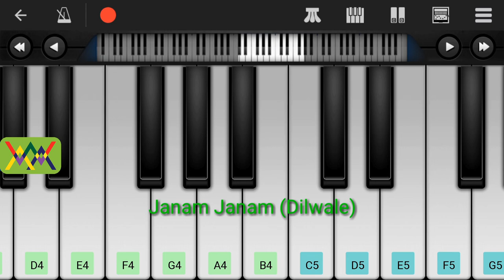Romantic song - Janam Janam (Dilwale) || Arijit Singh || Shah Rukh khan || Kajal || Mobile Tutorial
আর বাইরে নয়, এখন থেকে ঘরে বসেই শিখে নিন আপনার পছন্দের সব গান শুধু মাত্র আপনার হাতে থাকা মোবাইল ফোন দিয়ে।